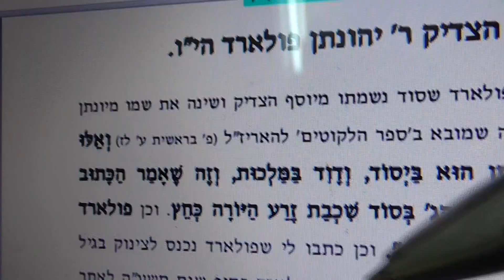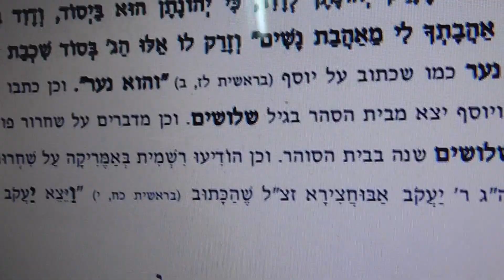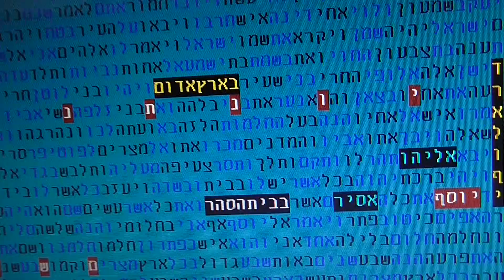יונתן פולארד בבית הסהר בקודים בתורה גלזרסון